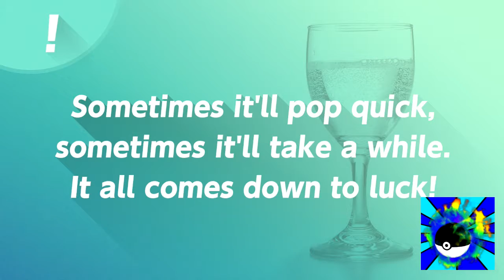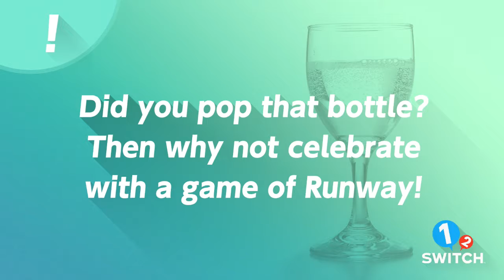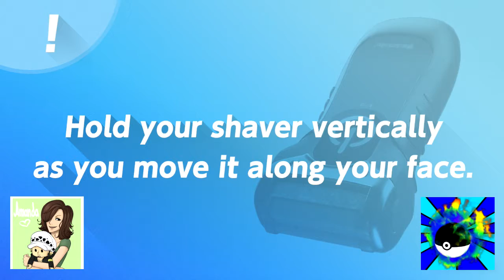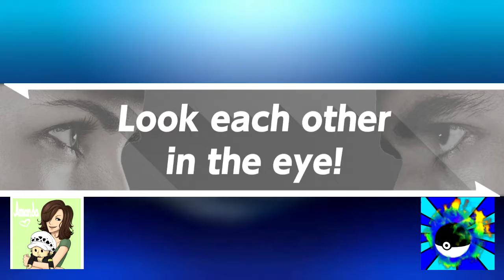1 2 Switch | 11 | Wrong on so many levels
Soda Shake and Shave